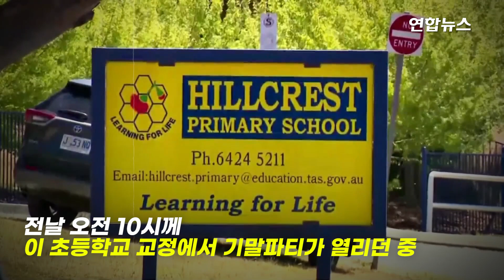호주, 아동 9명 참변 놀이기구 참사 조사 착수 / 연합뉴스 (Yonhapnews)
호주, 아동 9명 참변 놀이기구 참사 조사 착수

(서울=연합뉴스) 호주에서 놀이기구가 돌풍에 날아가면서 9명의 사상자가 발생했습니다.
     17일 AFP 통신에 따르면 호주 당국은 전날 호주 북부 태즈메이니아의 한 초등학교 기말 파티 도중 놀이기구가 돌풍에 날아가는 사고가 발생했다고 밝혔습니다.
    목격자에 따르면 피해 어린이들은 돌풍에 날려 약 10ｍ 높이까지 떠오른 놀이기구에서 떨어졌다는데요.
    이로 인해 11∼12세 어린이 5명이 숨졌고, 3명은 중태에 빠졌습니다.
     1명은 자택에서 회복 중입니다.
    검시관이 이미 현장을 방문했으며, 사고 당시 놀이기구 고정 여부와 바람 세기, 놀이기구 업체의 관리 책임 등을 조사할 방침이라고 합니다.
    당시 현장에 있었던 학생 약 40명에 대한 면담도 필요한 만큼, 조사작업에 상당한 시간이 소요될 것으로 예상됩니다.

    [제작 : 문관현·한성은]
    [영상 : 로이터]